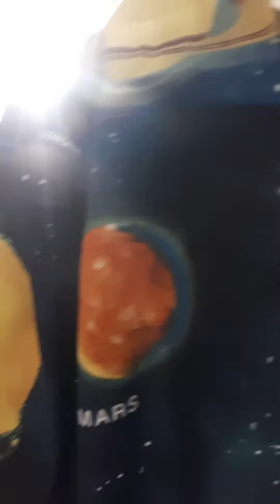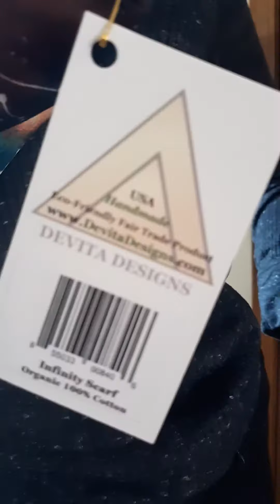Devita Designs OneofaKind Handmade Fashion Designs